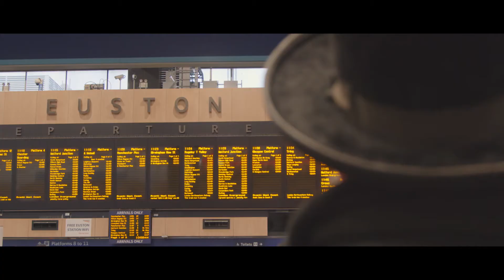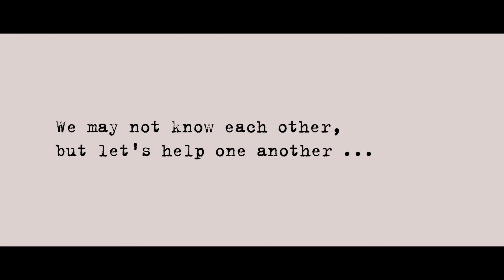Share a breath...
We may not know each other, but let's help one another ... so we can breath!

Author: Alexnadra Taseva
Video: Alexnadra Taseva